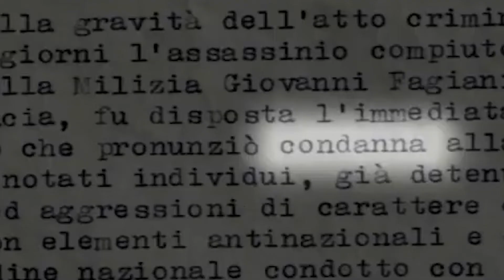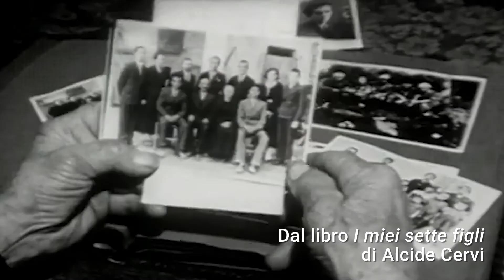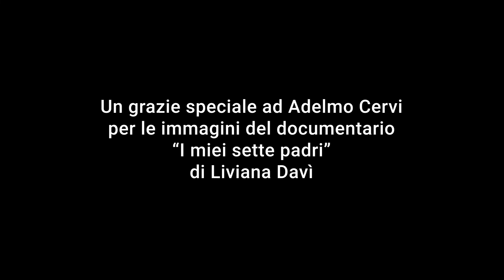Adelmo, figlio di uno dei fratelli Cervi: “Non hanno ucciso un mito, hanno ucciso mio padre”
Di Davide Nitrosi e Arnaldo Liguori

Quando muore un eroe, di solito, celebriamo la sua battaglia, il sacrificio che ha offerto, il peso che ha portato. Quasi mai, invece, pensiamo a quella parte intima della sua vita in cui ha lasciato silenzio e vuoto: al padre che lo ha seppellito, al figlio che non lo rivedrà.

Nel febbraio del 1943, un padre di nome Alcide Cervi ha seppellito tutti e sette i suoi figli. Erano contadini e partigiani. Torturati e fucilati nel poligono di tiro di Reggio Emilia da un gruppo di fascisti di Salò. Ammazzati senza processo, come rappresaglia. Colpevoli, come altri uomini in quei giorni, di aver tenuto la corda della libertà, e di averlo fatto a forza di aratri, libri e fucili.

Uno di quei sette fratelli si chiamava Aldo e il giorno della sua morte lasciava al mondo un figlio di appena quattro mesi. Il figlio si chiama Adelmo e oggi ha 78 anni.

Di lui stupiscono due cose. La prima sono tutti i chilometri che percorre ogni giorno in bicicletta, neanche avesse ancora vent'anni. La seconda è che suo padre, che non ha mai conosciuto, sembra avercelo dentro. Presenza assente e costante, ogni giorno. Perché quando si è figli di eroi, celebrati al punto da farne un racconto mitologico, c'è sempre chi ti ricorda che un padre, tu, non ce l'hai. Se non quello che ti sei costruito negli anni attraverso i racconti e le foto e il mito.

Di lui, Adelmo rimpiange una cosa, quasi banale: «Non averlo avuto vicino nei momenti difficili della vita». Forse per questo rifugge dal mito dei Fratelli Cervi: gli altri possono permettersi di santificare la loro immagine, di modellarla sulla scia delle correnti politiche, persino di imbastirla di retorica.

Lui no.

«Io non credo agli eroi – dice – credo ai combattenti. Loro hanno dovuto prendere le armi perché quando c'è la guerra, purtroppo, le discussioni non valgono più». Quando parla del 25 aprile, Festa della Liberazione, Adelmo un po' si arrabbia. «Ci siamo addormentati! C'è chi ha dato la vita per combattere contro le ingiustizie e quando c'era bisogno ha sacrificato la sua vita fino alla fine. Oggi continuiamo a sentire dei piagnistei: “Basta, sono stanco, questa brutta politica è un disastro”. Quando invece c'era gente che ha dato tutto quello che aveva per portarci un po' di libertà».